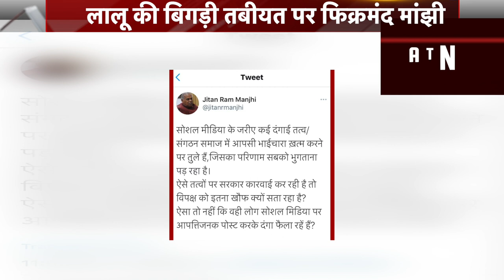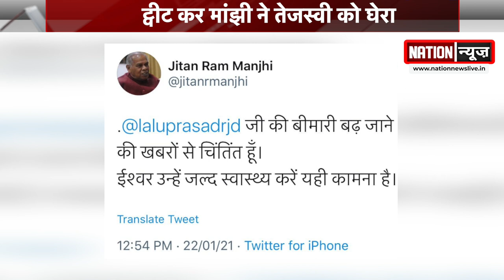तेजस्वी पर हमला बोल मांझी ने लालू यादव के लिए जाहिर की चिंता, देखिए वीडियो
हिन्दुस्तानी आवाम मोर्चा के अध्यक्ष जीतन राम मांझी बिहार के सियासत में चल रहे उठा पटक से दूर नहीं हैं.. तेजस्वी यादव लगातार नीतीश सरकार पर हमला बोल रहे हैं.